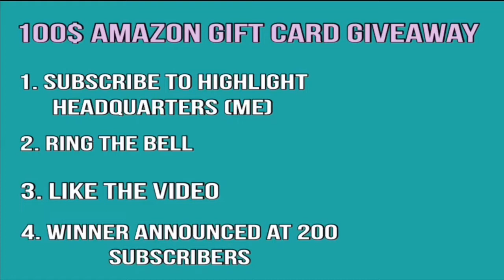LA Clippers vs Sacramento Kings Game Recap | 11/29/18 | NBA